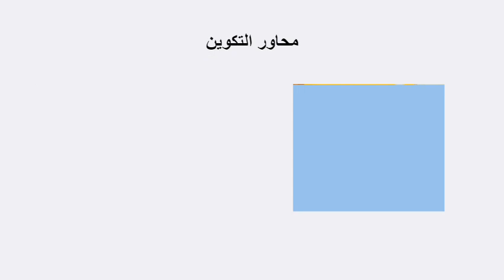تكوين مكونين 🏅 عمل من انجاز El Habib JALAL